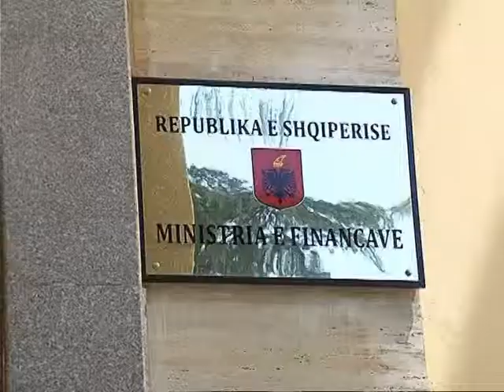RAMA ME BIZNESIN SHLYEJME BORXHET NDAJ BIZNESIT PASTAJ RRISIM TAKSAT LAJM